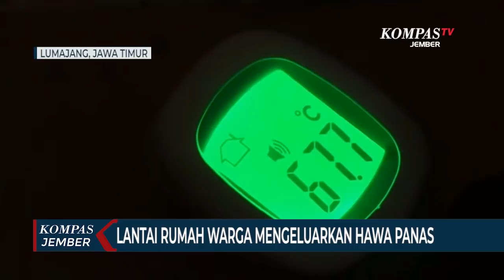Lantai Rumah Warga di Lumajang Mengeluarkan Hawa Panas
LUMAJANG, KOMPAS.TV - Lantai rumah warga di Lumajang Jawa Timur mendadak mengeluarkan hawa panas dengan suhu mencapai 60 derajat celcius. Pemilik rumah mengaku khawatir karena suhu panas selalu bertambah setiap hari.

Fenomena lantai yang mengeluarkan hawa panas ini terjadi di rumah milik Slamet, warga Desa Pasirian Kabupaten Lumajang. Diketahui ada sekitar 1 meter lantai rumah yang mengeluarkan hawa panas. Untuk mempermudah mengenali hawa panas tersebut, pemilik rumah memberi tanda pada lantai.

Untuk membuktikannya, pemilik rumah memasang tisu yang diberi air di atas lantai tersebut. Hasilnya air yang ada pada tisu cepat mengering. Bahkan ia mencoba memasak air di atasnya dan mendidih setelah satu jam lebih. Menurut pemilik rumah, fenomena itu diketahui sudah berlangsung 3 pekan ini.

Warga yang penasaran mencoba mengecek hawa panas dengan menggunakan alat ukur suhu dan menghasilkan suhu 67 derajat celcius. Saat ini pemilik rumah sudah melaporkan kejadian tersebut kepada instansi terkait.